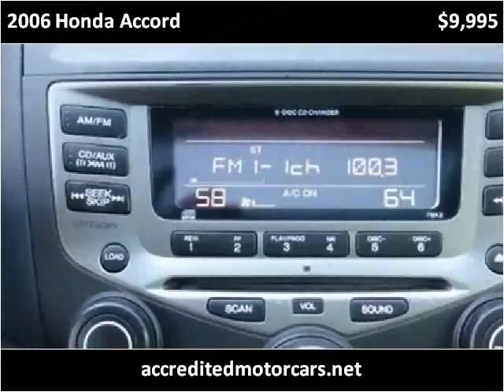2006 Honda Accord Used Cars Teterboro NJ